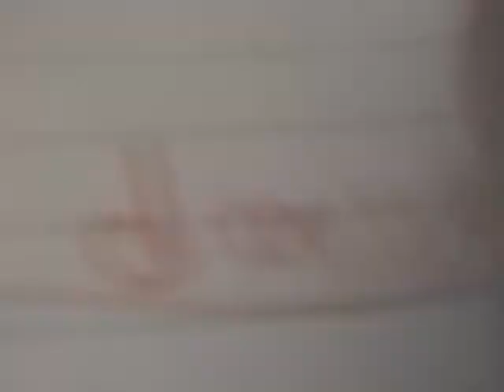Another Oobi Vacation - The Chronicals of Baby Dave and his Brothers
Season 1, episode 10: Oobi, Uma, Charlie, and Dave look in a scrapbook and find out their childhood!